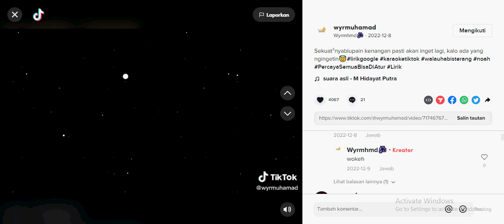walau habis terang COVER